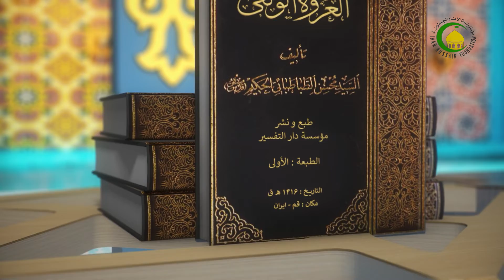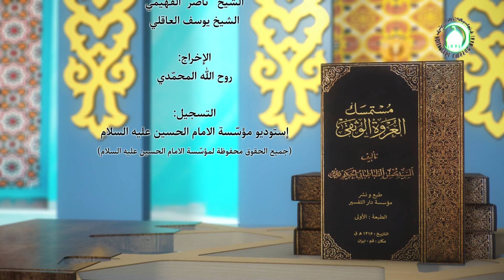122 الاجتهاد و التقليد،المسألة الثالثة والخمسون، إذا قلد...،ص81 - الأستاذ: سماحة السید عماد الحکیم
122   الاجتهاد و التقليد، المسألة الثالثة والخمسون، إذا قلد من يكتفي بالمرة مثلا في...، ص81 - الأستاذ: سماحة السید عماد الحکیم